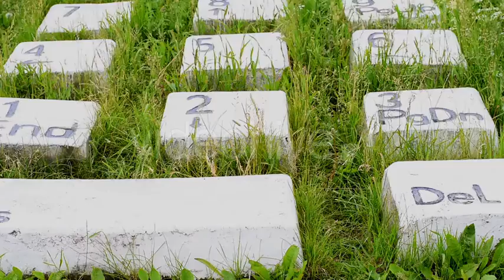The Girl Jumps by the Stones | Stock Footage - Envato elements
alphabet,computer,game,girl,grass,inscription,jumping,keyboard,keys,monument,numbers,outdoors,stones,symbols,concrete